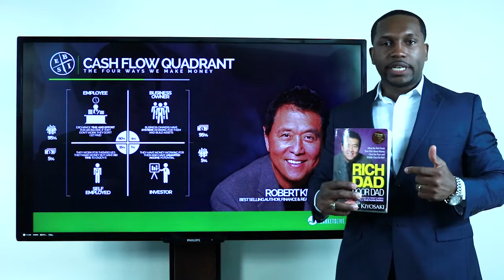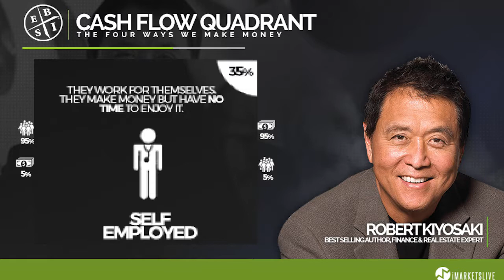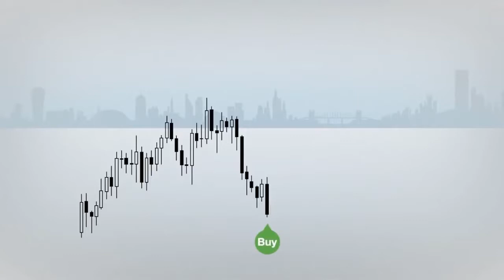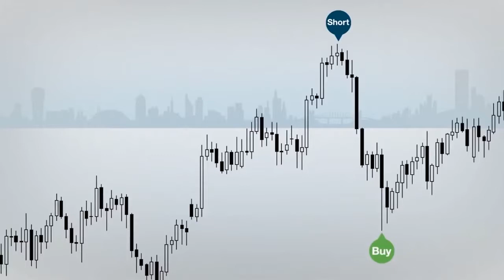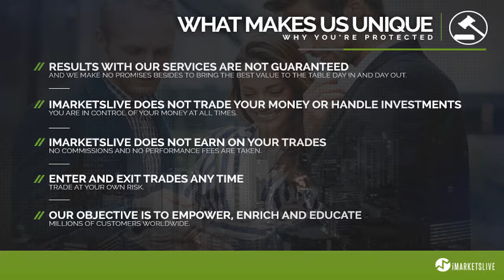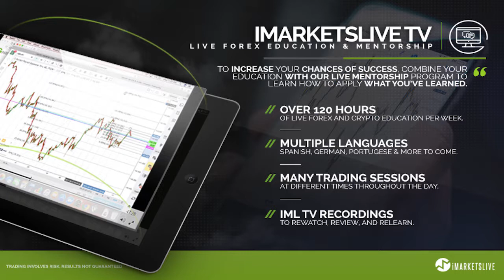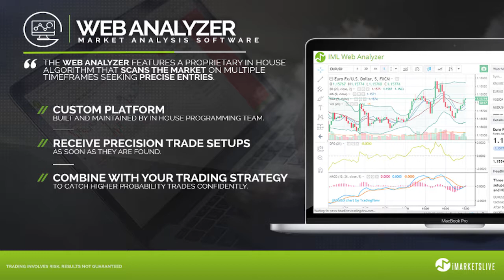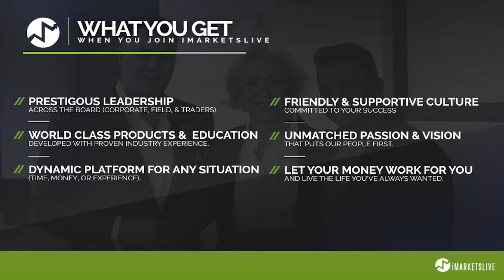Imarketslive Opportunity Presentation by ERNEST NUNN - FINANICAL REVOLUTION